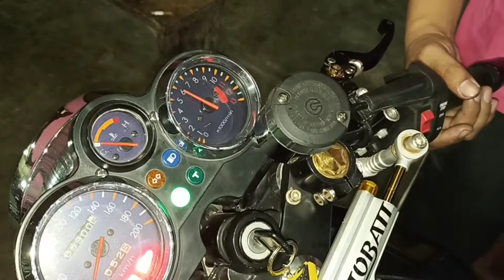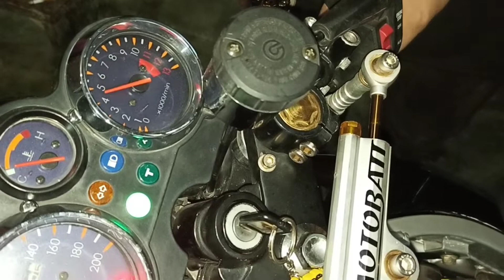PASANG DAN SETING PWK 34 AIR STRIKE DI NINJA STANDAR MANIFOLD STANDAR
buat yang minat karburator pwk Air strike 33 34 dan 35 setingan pnp manifold ORI ninja tinggal plek ke manifold std power joss boleh wa ke 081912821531 rekening mandiri atas nama Tata hendriana.